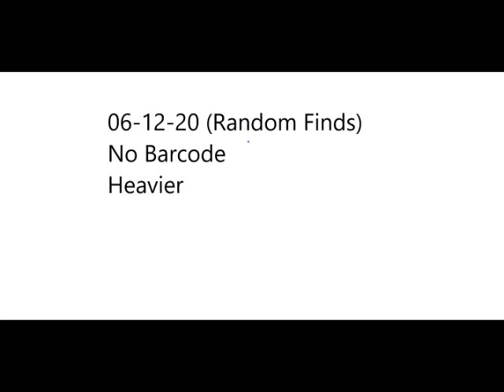01 • Shortie - 5 Seconds (Demo Length Version)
Shortie - 5 Seconds  (Demo Length Version)